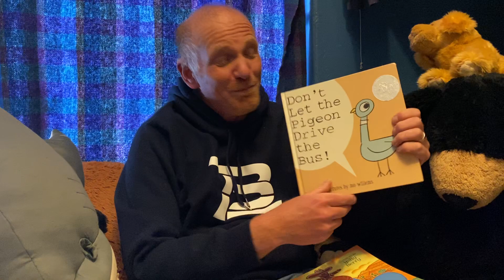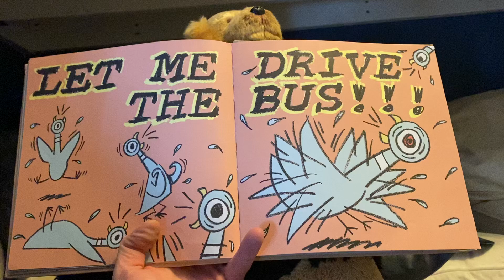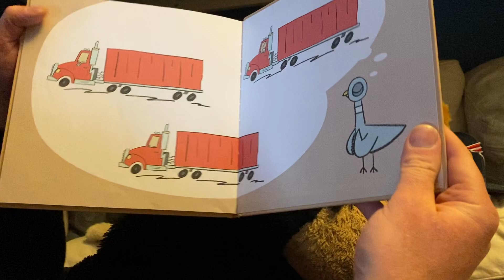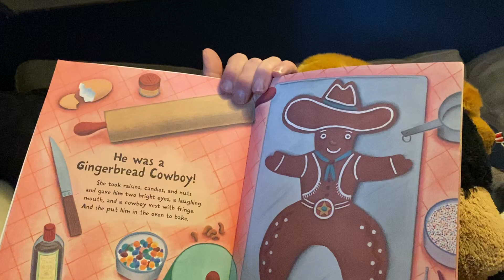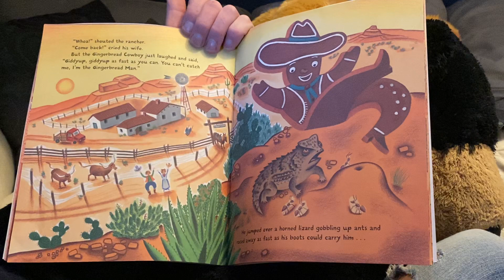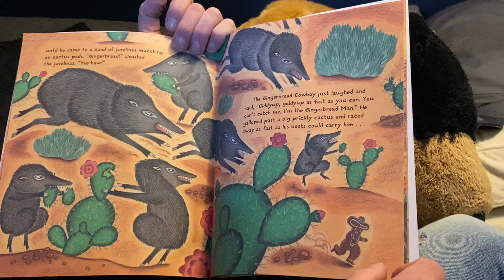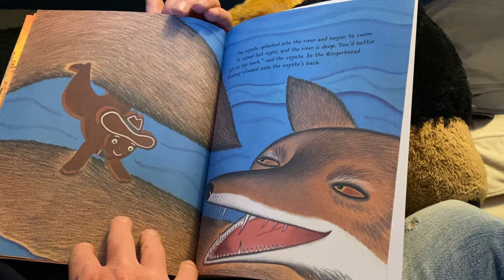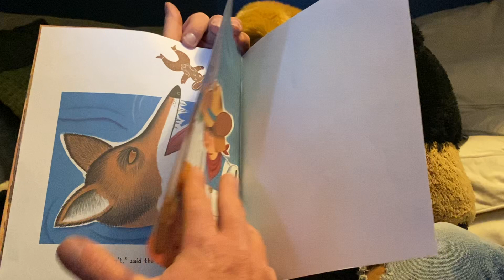Story Time with Mr. Jeff: Night 3